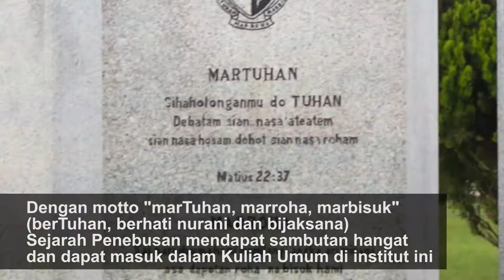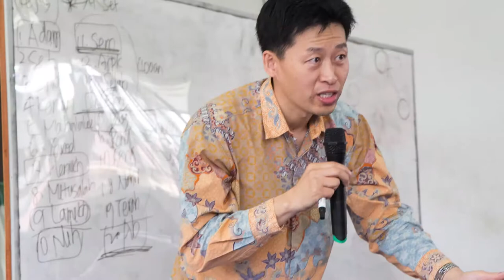Laporan Rangkaian Seminar Sejarah Penebusan di Sumatera Utara (2018)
22-24 November 2018, diadakan Kuliah Umum bertema buku Seri  Sejarah Penebusan di perguruan-perguruan tinggi di Sumatera Utara.

22 November: Institut Teknologi Del, Laguboti
23 November: STT Trinity, Parapat
24 November: STT HKBP, Pematangsiantar

Syair. Amrin Simatupang, Prod. Sitepu Simatupang Record